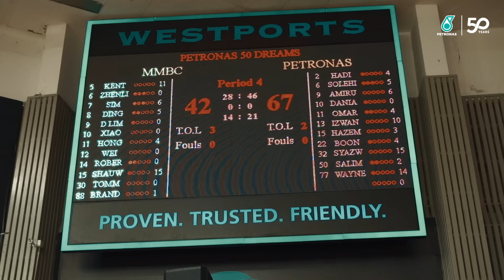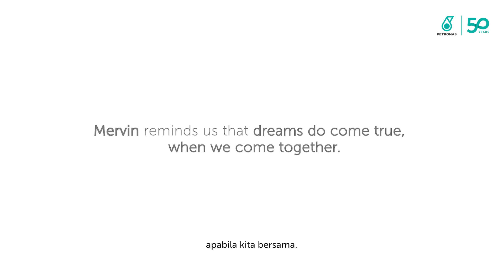PETRONAS 50 Dreams: Gelanggang Juang Mervin | Mervin’s Courage on the Court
Bagi Mervin, bola keranjang bukan sekadar hobi. Ia sebahagian daripada nadi kehidupan bagi dirinya. Sertai kami dalam meraikan kekuatan, keberanian dan nilai-nilai kemanusiaan yang murni melalui projek PETRONAS 50 Dreams sempena Tahun Baharu Cina.​​

50 tahun dahulu, PETRONAS sendiri merupakan sebuah impian yang menjadi kenyataan disebabkan oleh sokongan ​dan keyakinan anda yang sentiasa bersama kami. Demi usaha untuk memenuhi impian insan-insan istimewa, kami percaya, bahawa segalanya mampu kita capai apabila kita bersama.

Dalam meraikan ulang tahun ke-50 PETRONAS, tonton projek PETRONAS 50 Dreams sempena musim perayaan ini.

For Mervin, basketball is not just his pastime — it is his lifeline. Join us as we celebrate strength, courage and connection of the human spirit through the PETRONAS 50 Dreams project this Chinese New Year!​

50 years ago, PETRONAS was a dream come true because of the belief and support of those around us. By paying attention to the dreams of others, we are reminded that all things are possible, together.​

In commemorating our 50th Anniversary, watch the PETRONAS 50 Dreams project during this festive season.